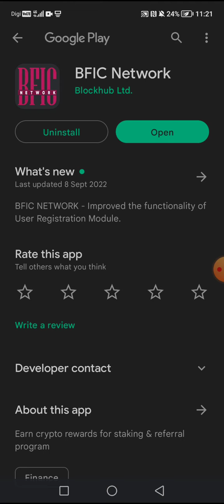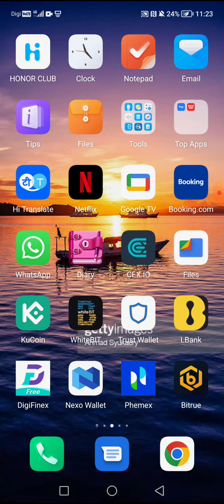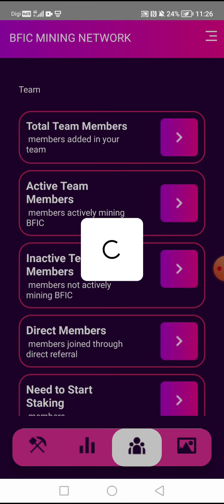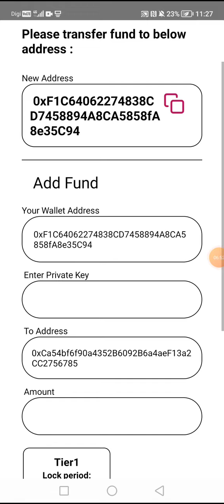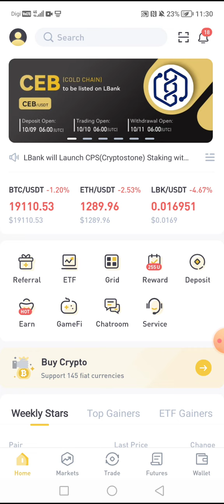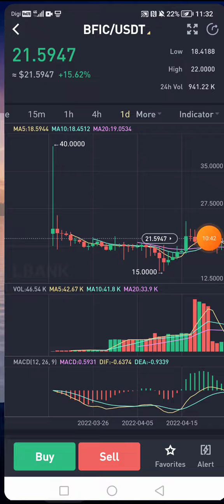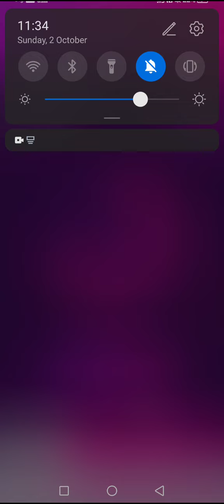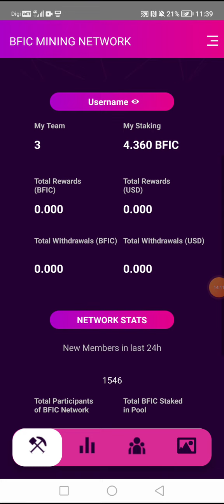How to New Earning Update BFIC Network Mining 2022 | BFIC Network New Update invest plan Full Review